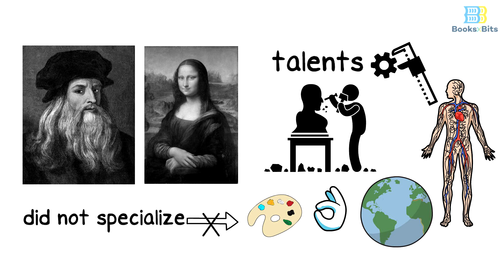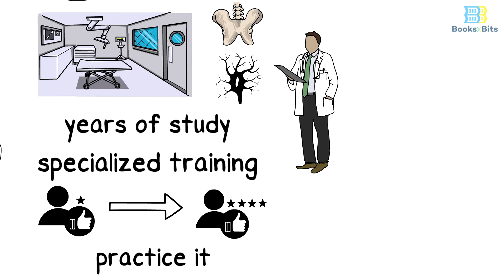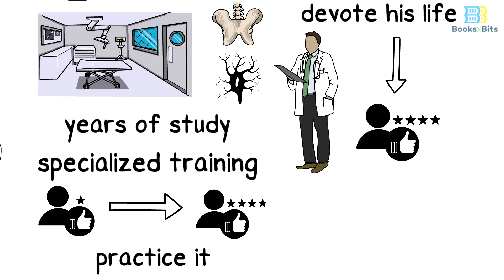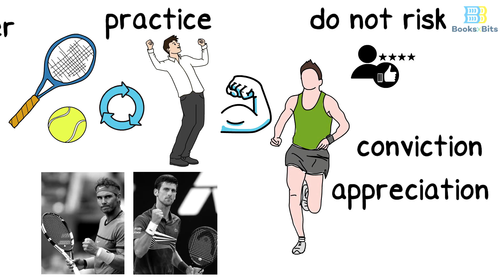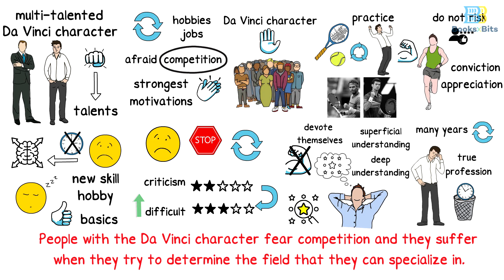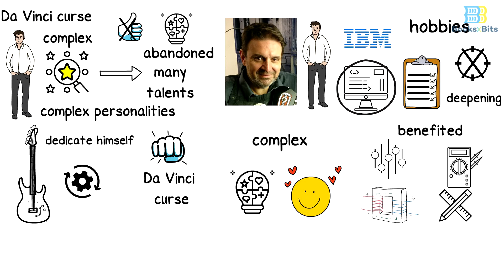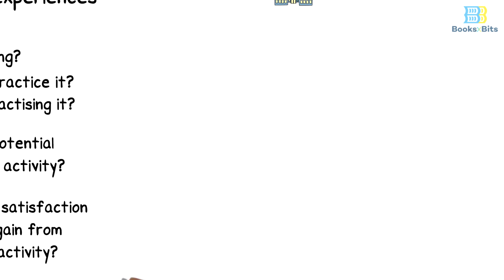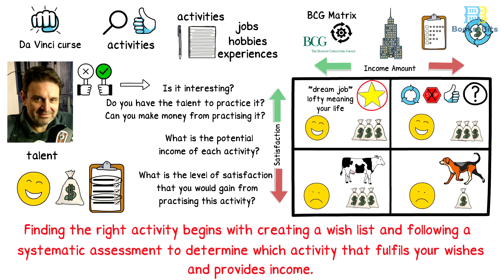The Da Vinci Curse by Leo Lospennato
Do you keep jumping from hobby to hobby every few months? Are you still trapped in a bad job, one that has already run its course? The da Vinci Curse's "symptoms" are not pretty: contradictory interests, bursts of enthusiasm that soon fade, and the feeling that we are not really doing anything-at least not seriously. This happens to very particular people with many interests, talents and passions, people who feel that they still looking for one thing they can enjoy and excel at. There is hope, though: this book will help you find a specialized but heterogeneous profession-one that takes into account your best talents, your passions, and the need of monetization. These are your alternatives: dare to follow your own professional dream, or work hard for someone else who did precisely that. Your call!